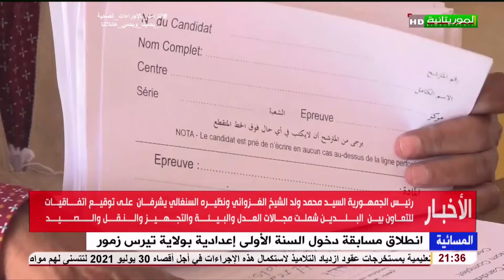انطلاق مسابقة دخول السنة الأولى إعدادية بولاية تيرس زمور